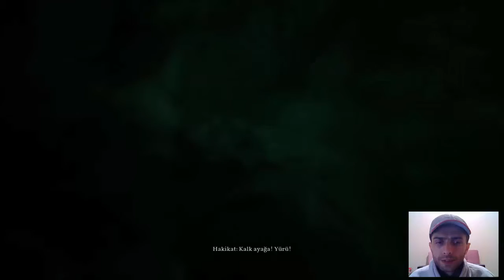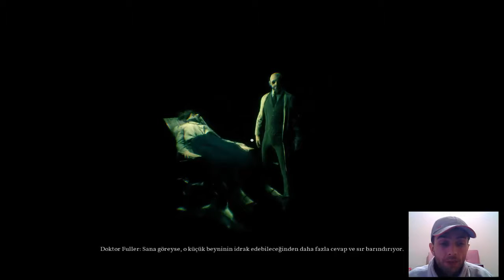[ DRAMATİK SON ] Call Of Cthulhu #10